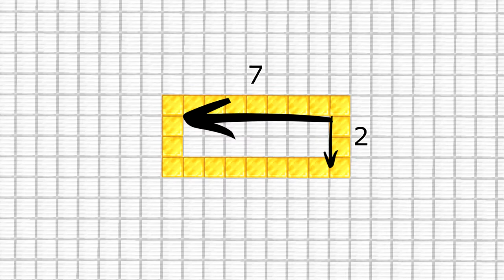Simple Vending Machine | Minecraft 1.19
I've decided to create this channel to make tutorials and inspire people in certain builds !

In this video, i've built a Vending Machine in minecraft !

Hope this helps and have a nice day !